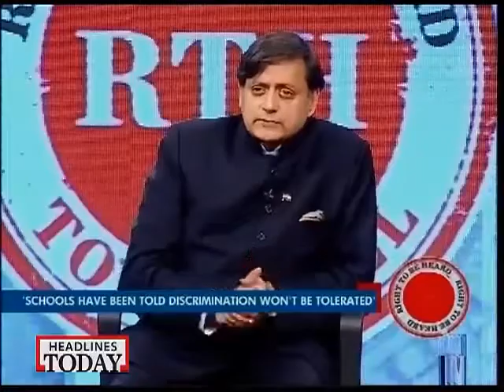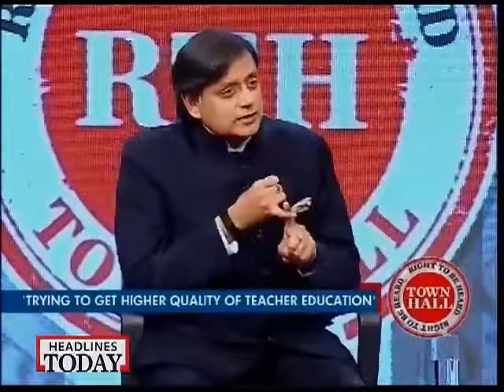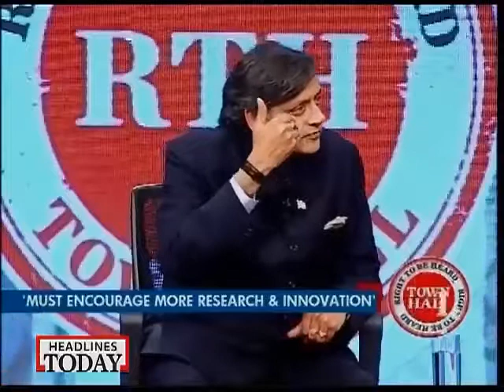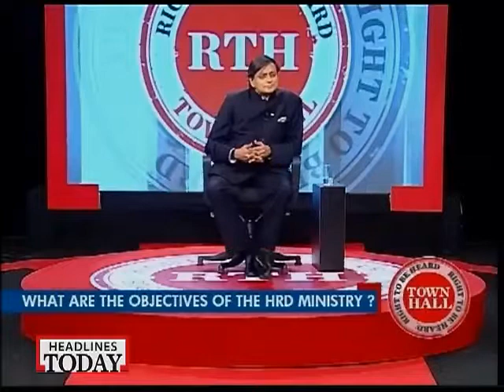Right To Be Heard: Citizens Grill Shashi Tharoor Over Govt's Education Policies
Right To Be Heard - On Headlines Today's show Right to be Heard, Minister of State for Human Resource Development Shashi Tharoor shares govt's agenda for imparting quality education.

by Right To Be Heard